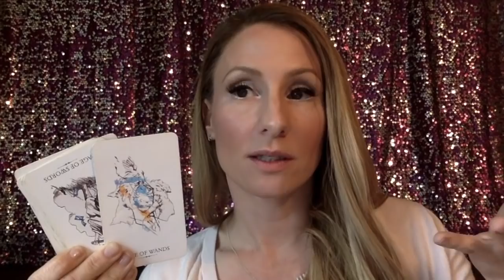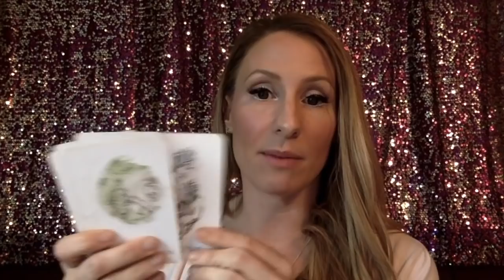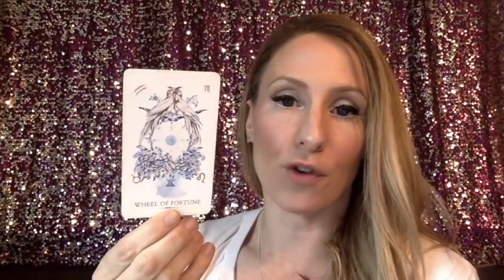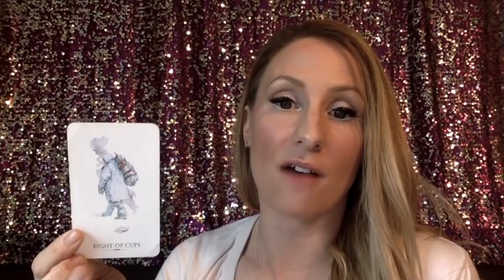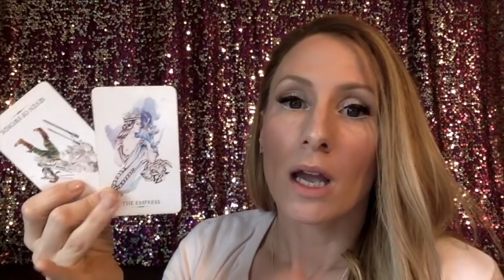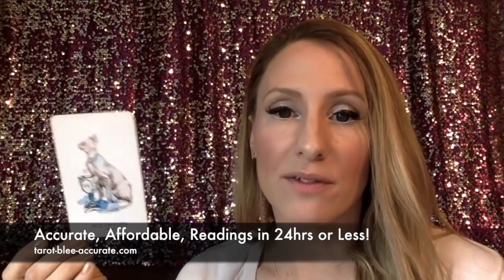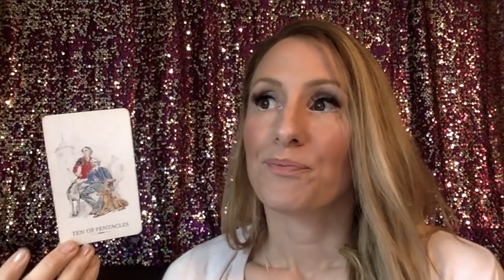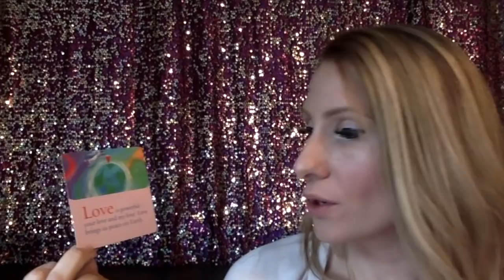Pisces April 2019- Career, Money, Love- Tarot Reading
This video will tell you what to expect socially, emotionally, in love as a single Pisces, a coupled Pisces, or if your relationship is undefined, new or polyamorous.